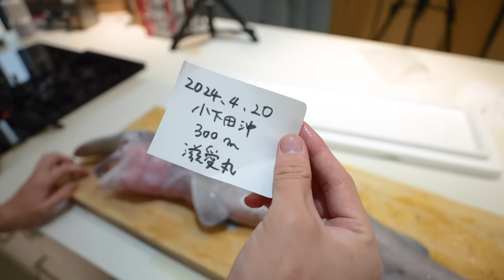本来は研究所行きの一匹10万円する激レア魚【ミツクリザメ】をへんおじとさばいて食べたらまさかの味に驚愕。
買わせて頂いたサイトはこちら